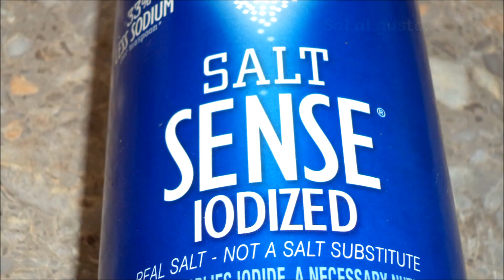JAMONILLA GUISADA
1 lata de jamonilla (fiambre, luncheon meat) picada en trocitos pequeños. (puedes usar tu marca favorita puedes usar varias latas dependiendo cuantas personas vayan a comer)

1 papas medianas, picada en cuadros pequeños (la cantidad deseada)

2 cucharadas de aceite cocinar (usé de oliva o el mas que te guste) cuchara de medir.

½ cebolla, picada pequeña

½ pimiento, picado pequeño (la cebolla y el pimiento están en el sofrito ya)

1 sobre sazón con culantro y achiote

½ lata de salsa de tomate ( o una cucharada de pure de tomate)

1 cucharada de sofrito

 2 ajos (puedes usar machacados)

Agua la cantidad deseada

Se acompaña con arroz blanco.